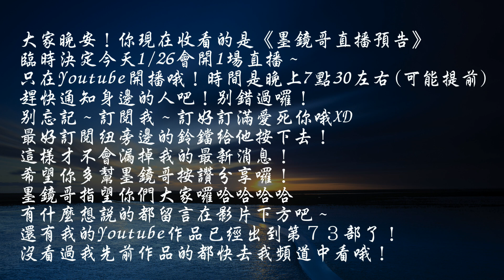臨時決定，1/26直播預告 ，沒訂閱的人很可能就會漏掉我的Youtube通知哦！